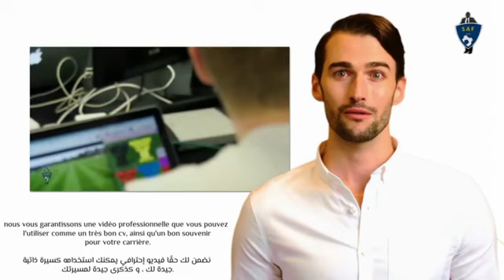مهارات اللاعب أشرف هرماش القريب من الوداد